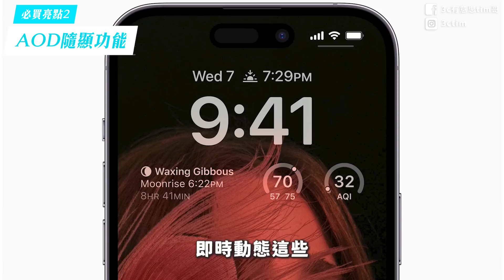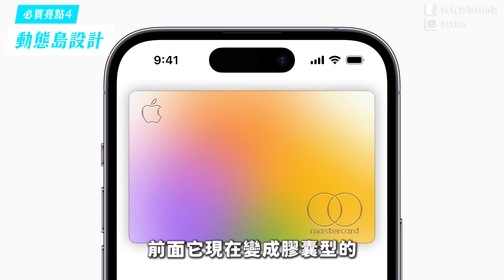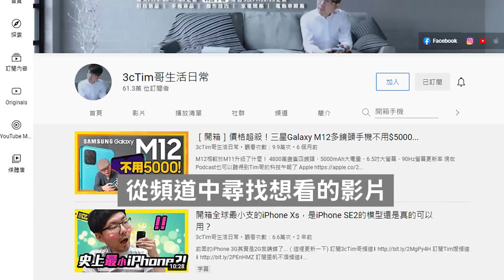iPhone14 Pro必買五大亮點！這一亮點安卓手機沒有ft.廖阿輝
蘋果iPhone14 Pro/iPhone14 Pro Max發表整理出2022蘋果秋季發表會後，五個吸引我們的亮點！也提供給大家做一個iPhone14系列購機的參考
00:00開場
00:15 A15/A16處理器
01:24AOD隨顯功能
02:22鏡頭提升
03:11前鏡頭自動對焦/動態島
04:38動作模式